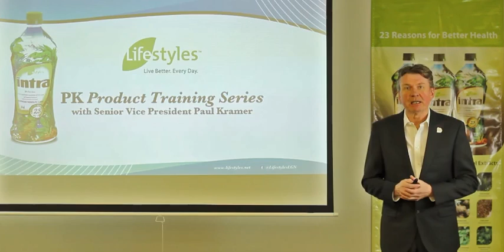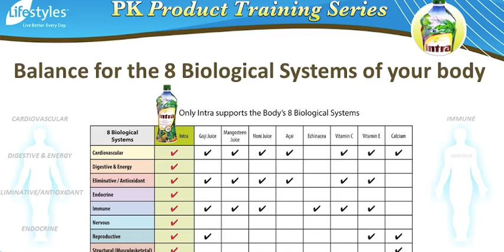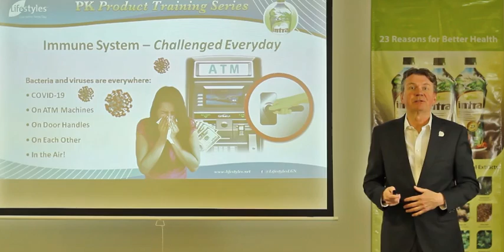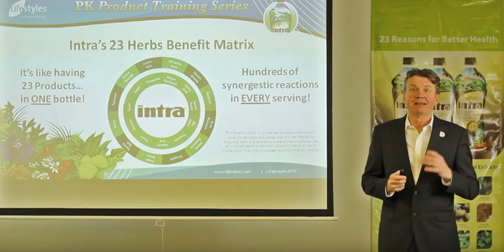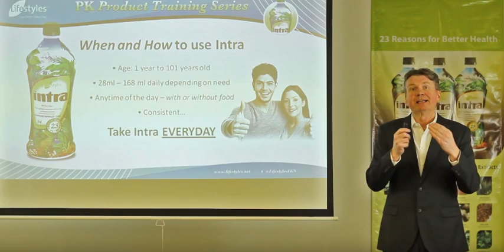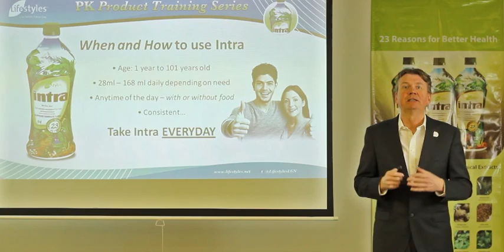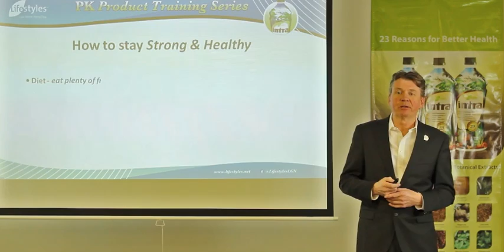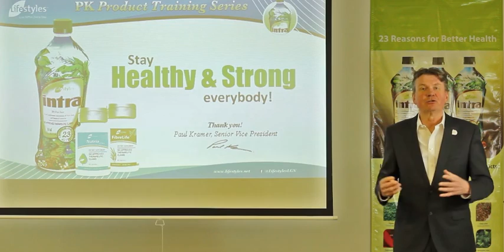Stay Healthy and Strong everybody! Product Training Intra Juice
KEEP YOUR IMMUNE SYSTEM HEALTHY!  How? Watch the special presentation with Senior VP Paul Kramer and learn all about Intra Juice and your health! The PK Product Training Series with Senior VP Paul Kramer! Lifestyles Independent Distributors Get tips and advice on how to keep your Immune System healthy!
Source: Recorded, Lifestyles Global Network Canada PK Product Training Series – Intra Paul Kramer